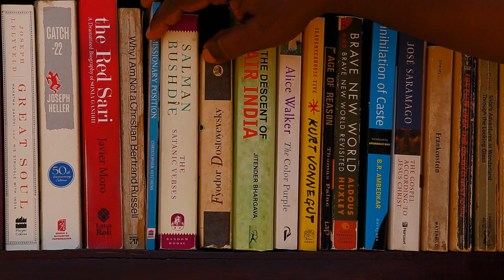Wayanad Literature Festival (WLF)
മണ്ണ്... മഞ്ഞ്... മല... കാട്...
വയനാട് ലിറ്ററേച്ചർ ഫെസ്റ്റിവലിലേക്ക് എല്ലാവർക്കും സ്വാഗതം

Welcoming all to the misty hills of Wayanad to enjoy the world of words. Travel to Wayanad on 29th of December and be part of Wayanad Literature Festival.